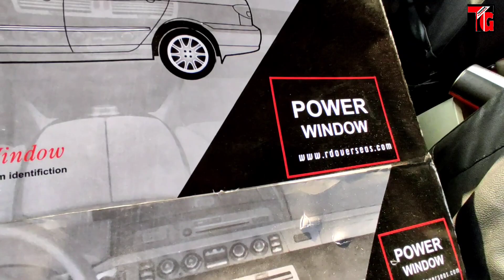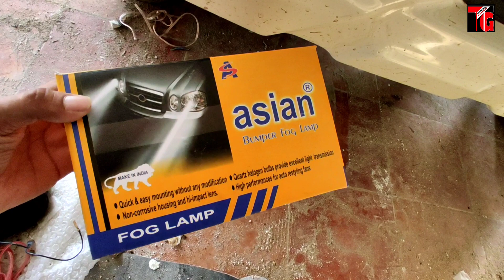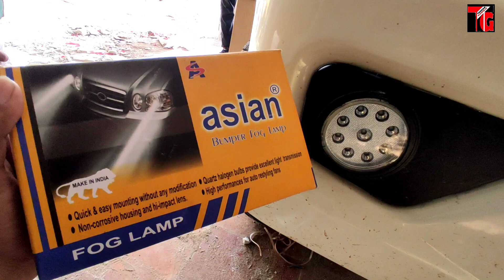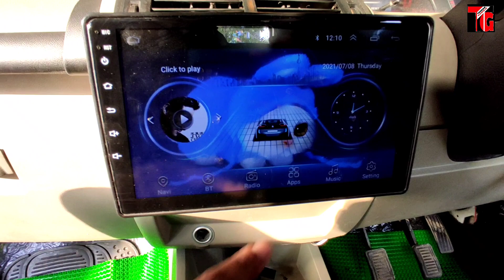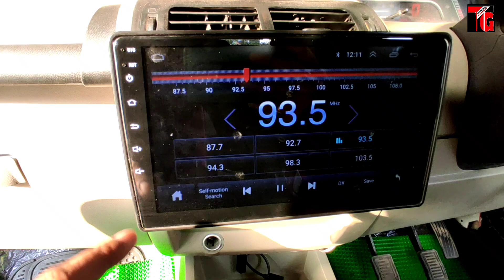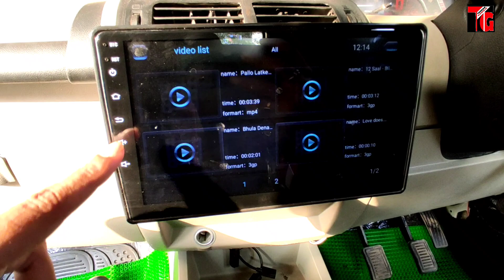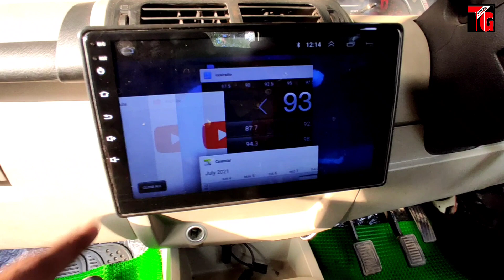Mahindra Bolero B4 Accessories | Power Window | Central Lock | Android | Speaker Matts Installation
Search ( TusharGuruji137)

Tushar Guruji
Mobile no
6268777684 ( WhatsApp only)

तुषार गुरुजी
हमसे संपर्क करने में संकोच न करें
मोबाइल नंबर
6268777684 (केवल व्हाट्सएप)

1. Scorpio Abs Guard and Led Grill

2. Scorpio Bucket seat covers

3 . Scorpio Floor Lamination

4. Scorpio Fog Lamps

5. Scorpio Spoiler

6. Scorpio Towel Seat Covers

7. Scorpio Lates Accessories

8. Scorpio modifications

9. Scorpio Accessories

1. Mahindra Bolero LED Bumper Grill

2. Bolero Armrest Video :-

3. B6 Bolero Floor Lamination :-

4. B6 Bolero Chrome Kit :-

5. Bolero Power Window Installation:-

6. Bolero Alloy Wheels

7. Bolero Central Locking Systems

8. Bolero Di Turbo Full Accessories

9. Bolero Touch Android System

10 Bolero pioneer Speakers

11. Bolero Alloy wheels

12 Bolero Interior gadgets